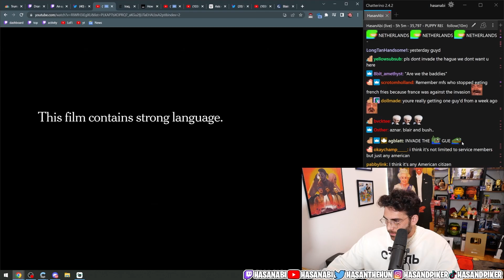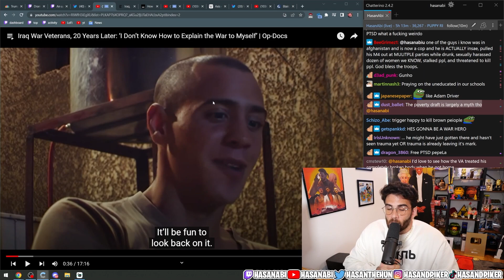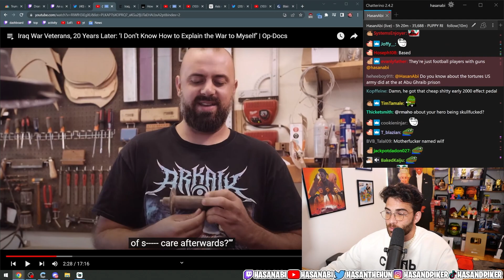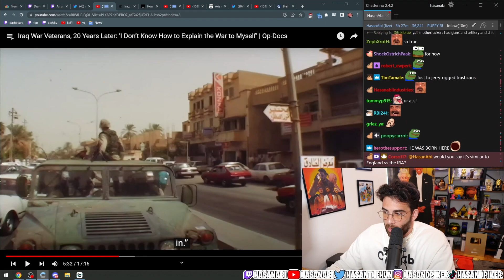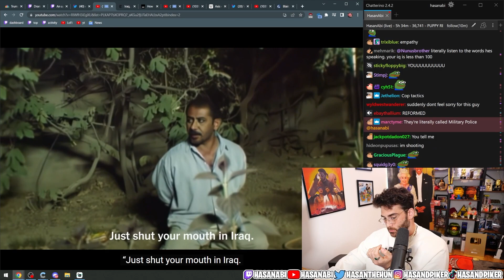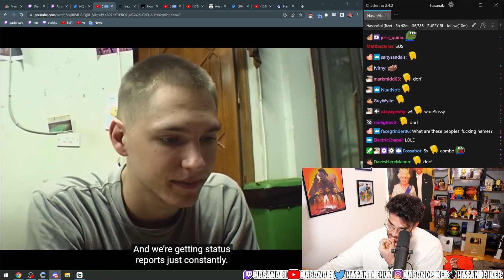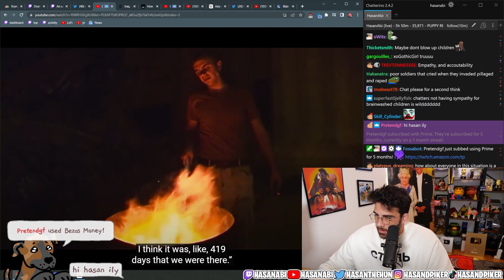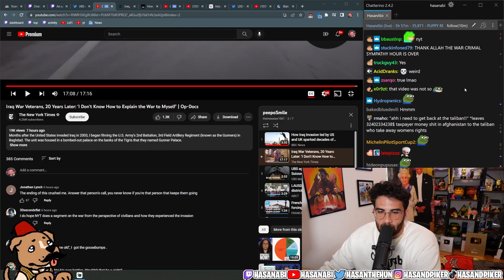Iraq War Veterans 20 years later | Hasanabi Reacts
Hasan's reaction to The New York Times' Op-doc on how the Iraq War veterans are doing to cope and recover from what they were thrown into.

Editor's Note: My edits were all made to keep the video on one, central topic by editing together relevant commentary from many parts of Hasan's streams to create a storyline that is still followable by the viewer.

About Hasan:
Hasan Piker is a Political Commentator turned Twitch Streamer (#13) known for his Turkish heritage and leftist takes, often speaking on topics like Socialism, Communism, Capitalism, and Marxism. He loves reacting to political news, and occasionally goes on IRL adventures with his friends. He likes to react to popular media content with his audience as well, such as Jubilee, JCS (Jim Can't Swim), Joe Rogan, Andrew Tate, Ben Shapiro, Steven Crowder, Channel 5, trending Twitter posts or TikToks, and other creative videos.